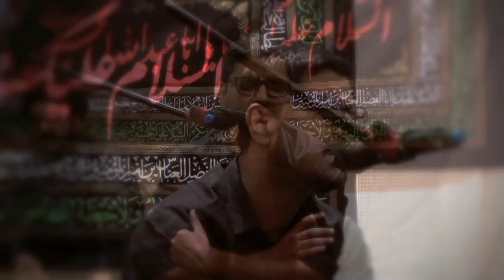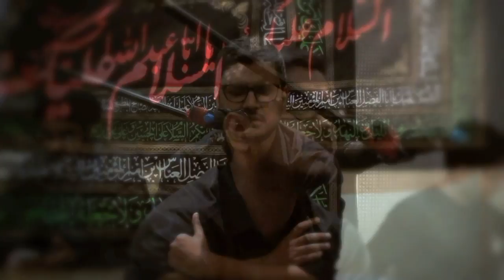zia e khoon e shaheedan ki dilkashi zainab by farrukh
Zia e khoon e shaheedan ki dilkashi zainab is a marsiya originally recited by renowned nauhakhwan amd manqabatkhwan Janab Mir Hasan Mir Sahab. Here it is beautifully presented by Janab Farrukh Sahab during a majlis held by Janab Saeed Rizvi on Friday the 18th November 2016.